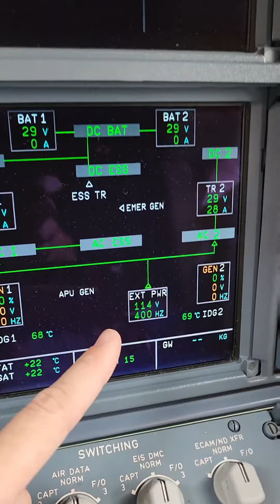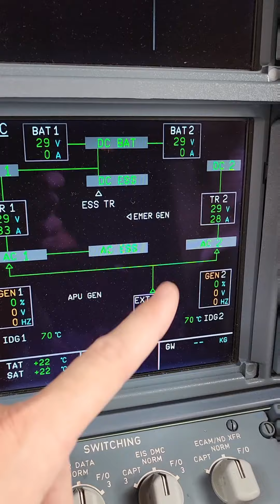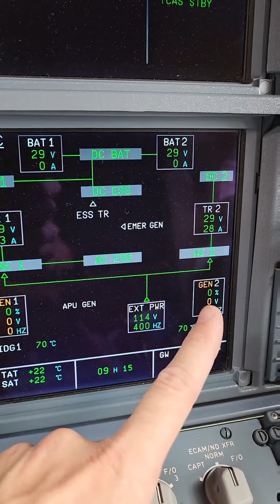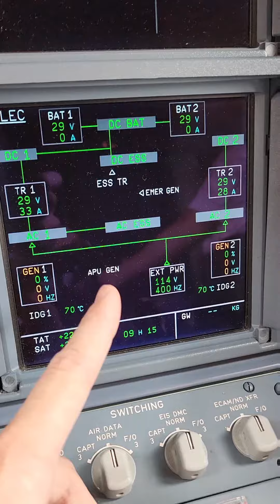مولد كهربائي خارجي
لا تنس أليك والاشتراك لدعم نمو القناة
يمكنك العثور على روابط وسائل التواصل الاجتماعي الخاصة بي هنا!